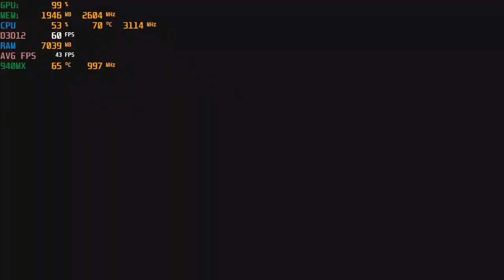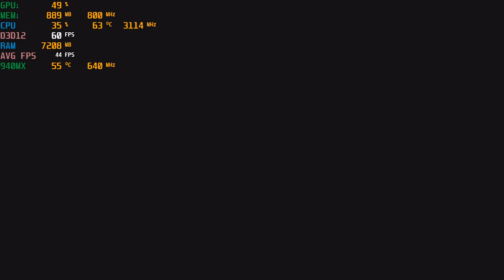Resident Evil 3 - With The Nvidia 940MX at 1080p : Acer Aspire E 15 laptop {I5-7200U}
System:  Acer Aspire E 15 ( E5-575G-52RJ )
CPU:  I5-7200u Kaby lake 2.7ghz (3.1ghz turbo)
Memory: 16gb (2x8gb) 2133mhz ddr4
GPU:  Nvidia Geforce 940MX 2gb Gddr5 OC
OS: Win10 Home
Res: 1080p
Settings: Mixed low, DX12